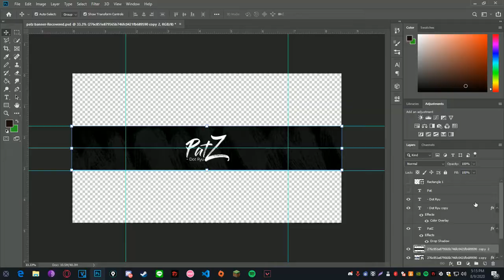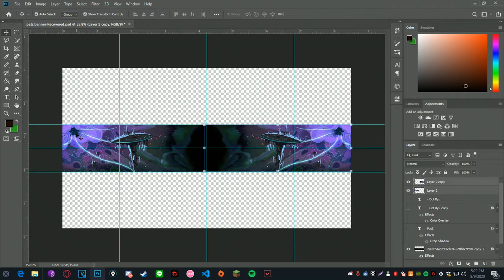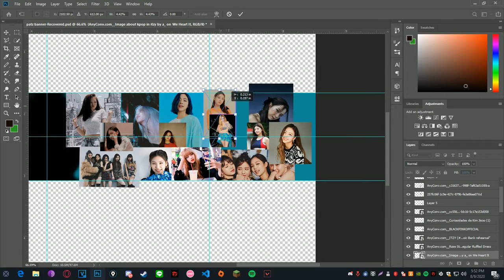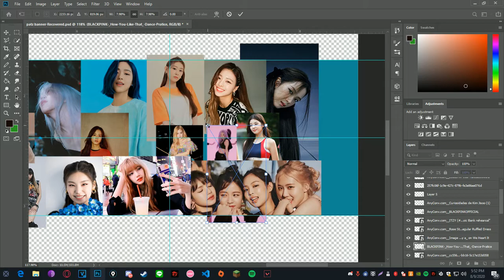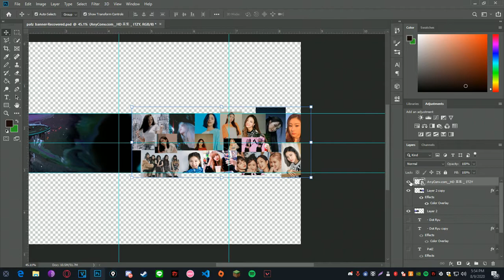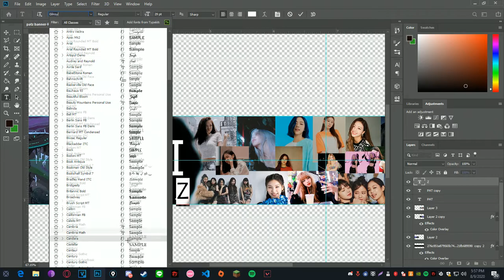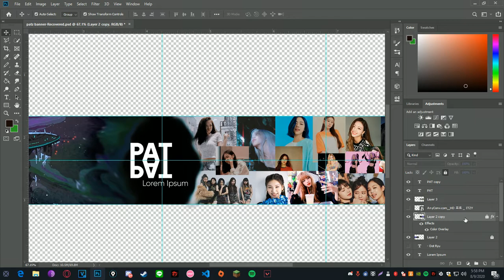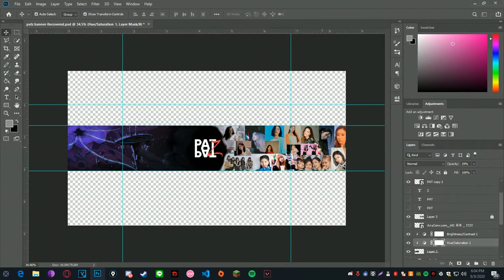LMAO I Made A Channel Art | Watch Me: Make 1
Hey 👋 if you enjoyed the video 📺 please leave a like 💕 and also leave a comment 🗳 for feed backs.

Damn this video low key irrelevant but i kind of took my time making this video. hehe 😁.

► Song 🎵 ◄
- Mortified (Rick and Morty theme song but it's lofi hip hop)